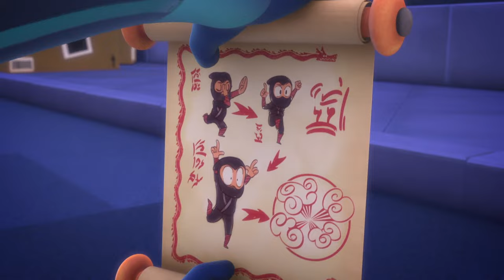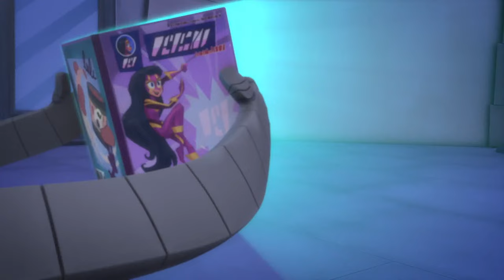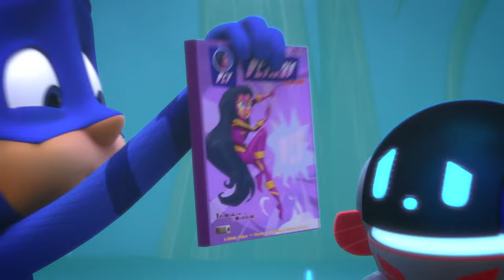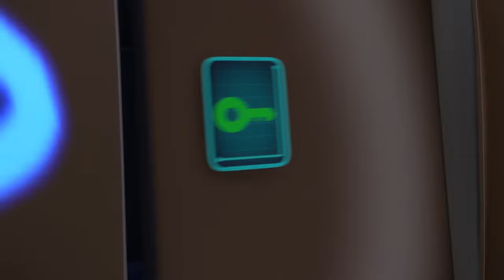PJ Masks | Season 4 LIVE 24/7 🔴 | Kids Cartoon | Video for Kids